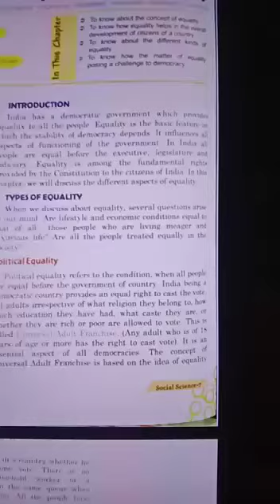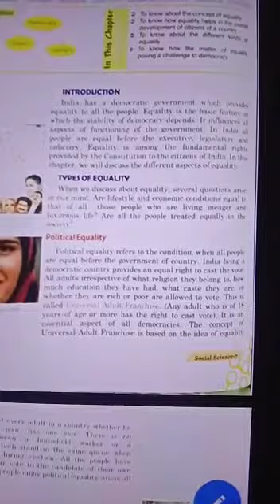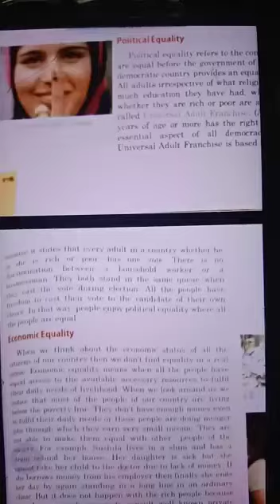SST for Std 7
Civics
Chapter 3
Lecture 3
Equality: A key features of Democracy